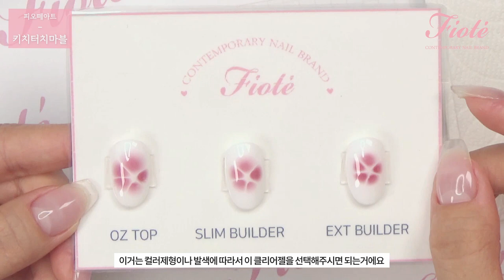[FIOTE] 키치크레용 활용, 키치터치마블! 다같이 해볼까요?